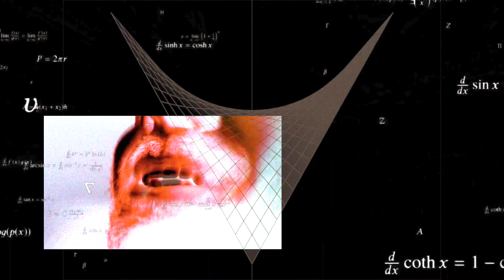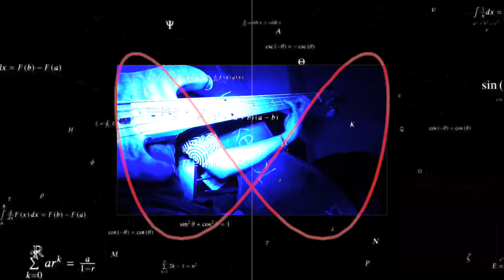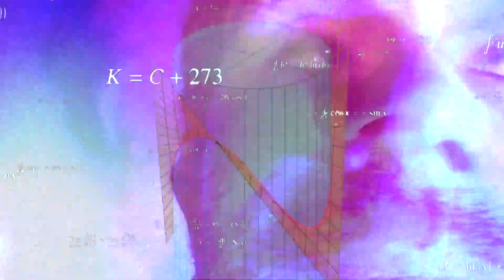KAMKEN - HARPROTA (Video Clip 2020)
Santiago de Chile // Sudamérica